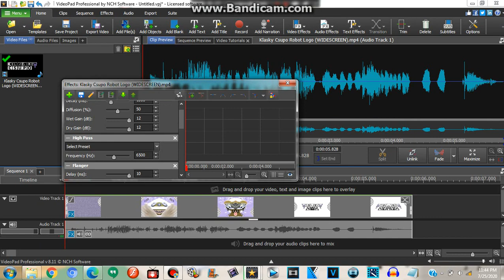(REUPLOAD) How to Make HEC on VideoPad